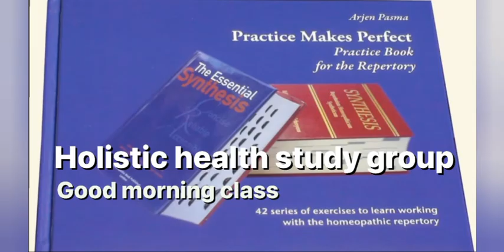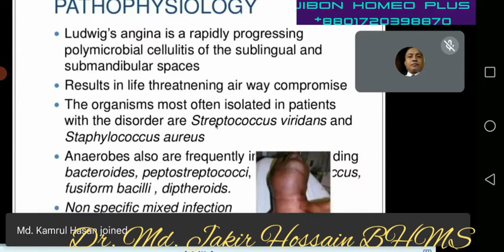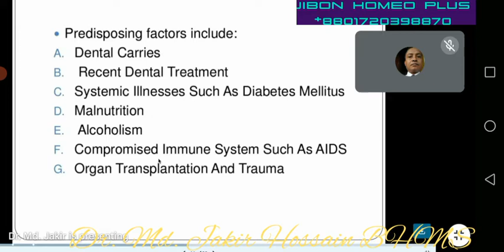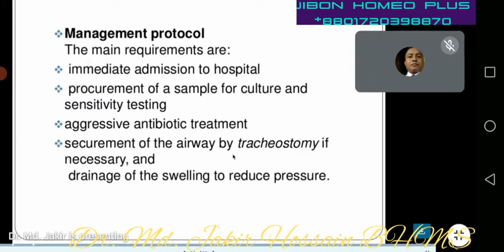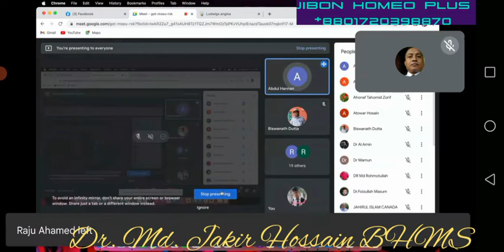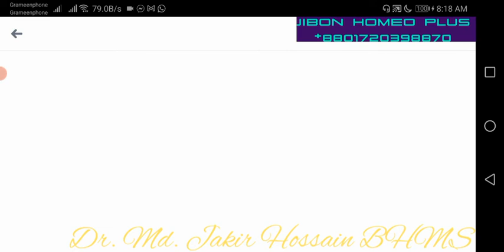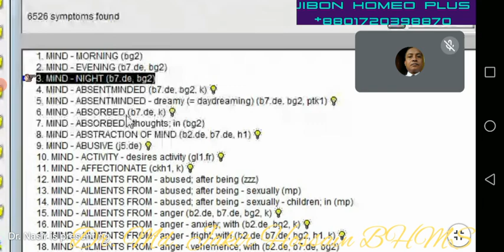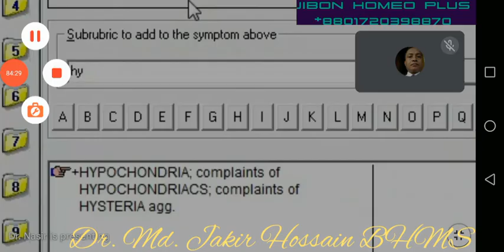March 29, 2022